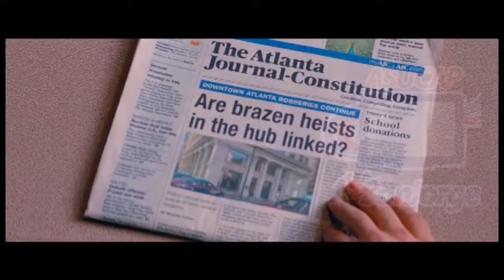Entretenimiento Tv San Jorge 21 de Septiembre de 2017